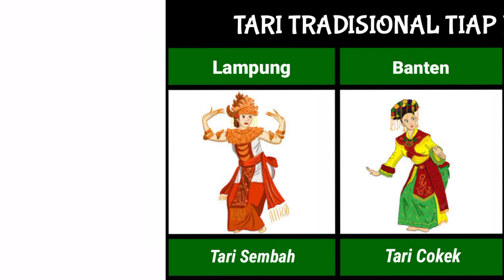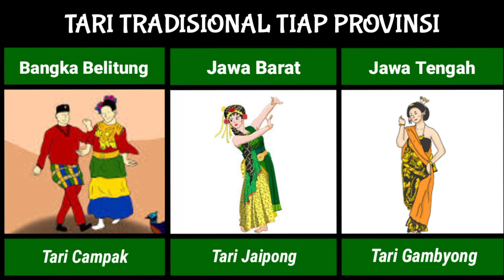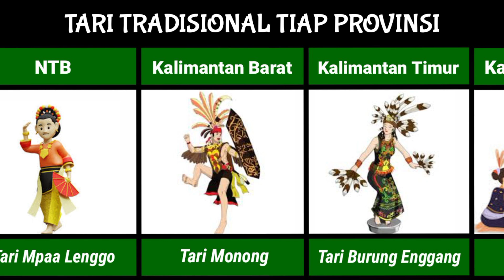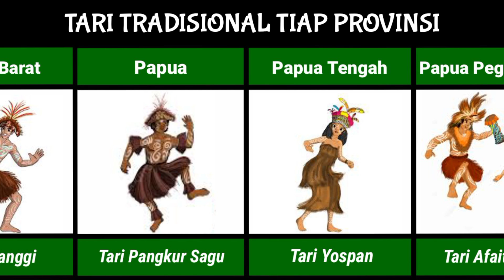Tari tradisional dari setiap provinsi di Indonesia